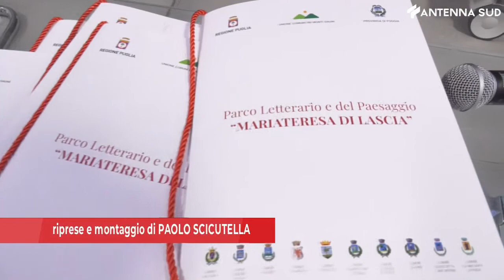14 giugno 2022 - Monti Dauni, un parco letterario per ricordare Mariateresa Di Lascia